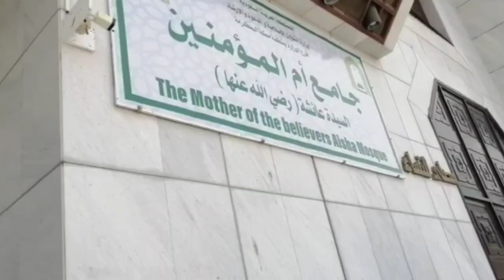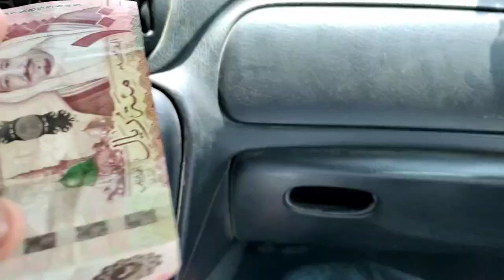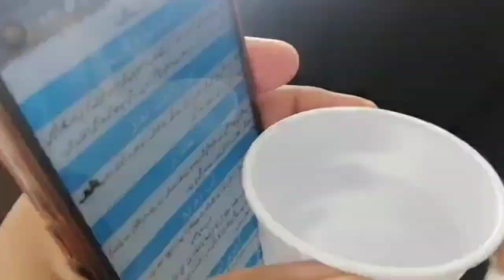Going Masjid E Ayesha For Ahram Preparation & Then Makkah to Perform Umrah in Urdu 🤲❤️🕋❤️🤲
Umrah Detail in Urdu
Umrah Guide video
Makkah
Kana Kaaba
Tawaf
Safa Marwa
Zam Zam
Masjid E Ayesha
Ahram Ki Tiyari
Bait Ullah Sharif